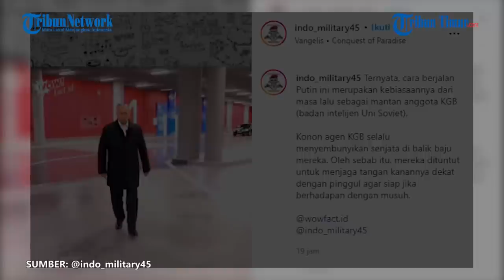Viral Warganet Sorot Cara Berjalan Putin, Tangan Kanan Aneh Ternyata Kebiasaan Sejak di KGB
TRIBUN-TIMUR.COM - Ada yang aneh setiap kali Presiden Rusia Vladimir Putin menghadiri acara kenegaraan penting.

Hal inipun menjadi sorotan warganet.

Keanehan tersebut terlihat dari cara berjalannya yang dinilai menandakan ada sesuatu yang disembunyikan oleh Presiden Rusia yang menjabat sejak tanggal 7 Mei 2012 tersebut.

Lihat saja bagaimana gerakan tangan kanan dan tangan kirinya ketika ia berjalan.

Rekamannya juga diunggah akun Instagram @indo_military45 pada Rabu (9/3/2022).

"Ternyata, cara berjalan Putin ini merupakan kebiasaannya dari masa lalu sebagai mantan anggota KGB (badan intelijen Uni Soviet).

Konon agen KGB selalu menyembunyikan senjata di balik baju mereka. Oleh sebab itu, mereka dituntut untuk menjaga tangan kanannya dekat dengan pinggul agar siap jika berhadapan dengan musuh," tulis akun tersebut.

The Mirror melaporkan, Jumat (4/3/2022), bahwa analisis cara berjalan Presiden Rusia itu menunjukkan Putin berjalan dengan kaki yang kaku jelas dan lengan kanan yang tetap kaku.

Sementara itu lengan kiri Putin berayun di sampingnya.

Para peneliti mengatakan, cara berjalan itu bisa dikaitkan dengan pelatihan senjata yang dia terima saat menjadi bagian dari KGB Soviet.

Di lembaga ini, Putin terakhir berpangkat letnan kolonel sebelum Uni Soviet bubar.

Para peneliti, yang berbasis di Portugal, Italia, dan Belanda, menulis: “Menurut manual ini, para operator KGB diperintahkan untuk menyimpan senjata mereka di tangan kanan mereka di dekat dada mereka dan bergerak maju dengan satu sisi, biasanya kiri."

"Ini mungkin untuk memudahkan subjek menarik pistol secepat mungkin ketika berhadapan dengan

(TRIBUN-TIMUR.COM)